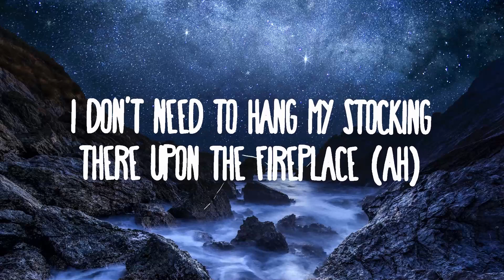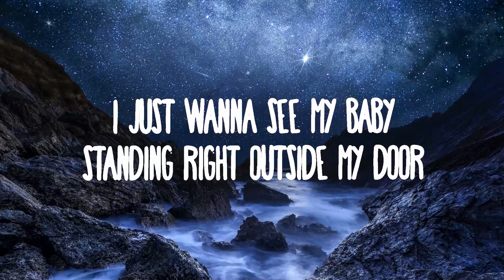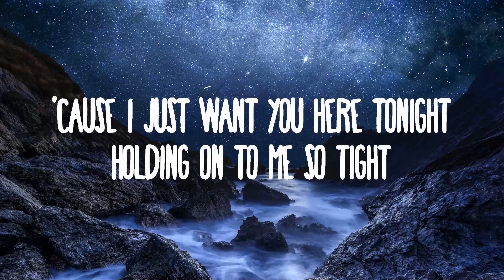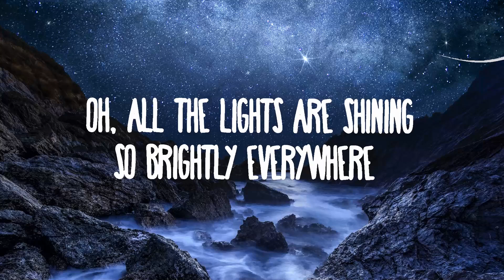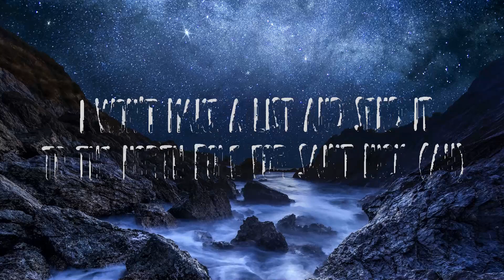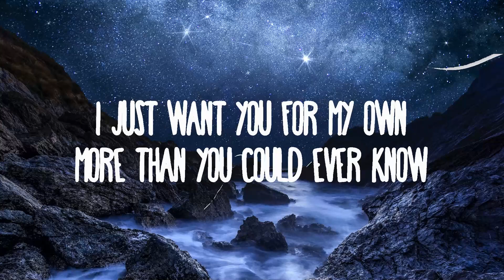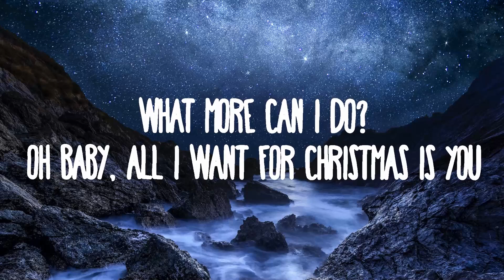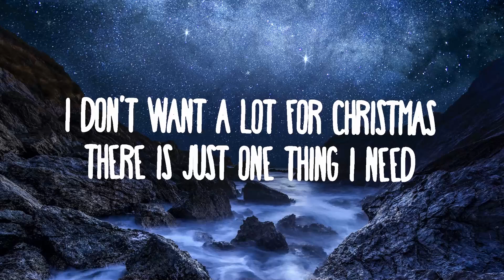Mariah Carey - All I Want For Christmas Is You | 30 Mins Vibes Music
(Lyrics):
[Intro]

[Chorus]
You, baby

[Chorus]
You, baby

[Outro]
You, baby